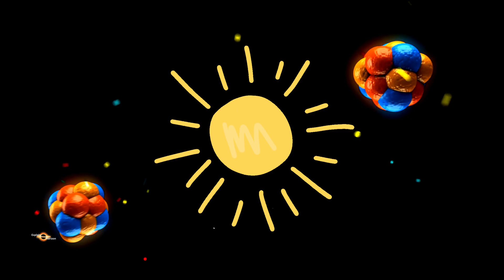How is the Sun Formed? Exploring the Fascinating Story of Our Star's Birth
Have you ever wondered how the sun came to be? In this video, we'll explore the fascinating story of how the sun is formed, from a cloud of gas and dust collapsing to the birth of our star and the creation of the solar system. Discover the science behind nuclear fusion, and how the sun's formation shaped the rest of the planets and bodies in our solar system. Join us on this journey through time and space to uncover the secrets of the sun's birth.